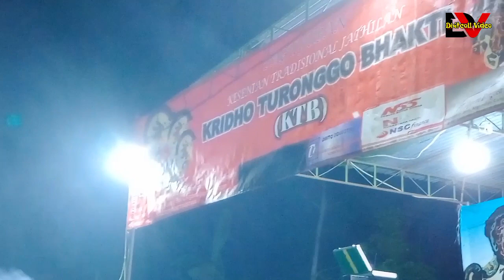Kridho Turonggo Bhakti terbaru babak Mataraman live Gadingan Argomulyo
Paguyupan Kesenian Jatilan
Kridho Turonggo Bhakti
Guling Argomulyo Cangkringan Sleman Yogyakarta
live pasar malam Gadingan Argomulyo
27 Januari 2023